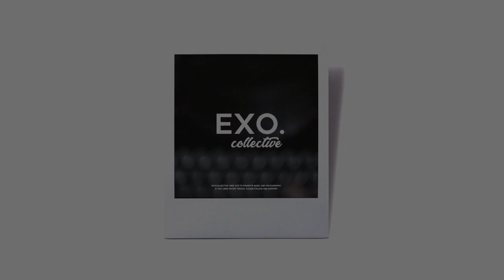barnacle boi 🌧️ - 2020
Information Track:

•  Artist: barnacle boi 🌧️
•  Name: 2020
•  Album: 2020
•  Year: 2019

Art by Jake Wangner.

35mm, 35mm film photo, Film Photography, Shoot Film, 35mm photo, 35 photography, fuji, kodak.

barnacle boi, 2020, Experimental, Experimental Bass, Experimental Beats, Wave,  Future Garage, Chillout, Chill.
If you liked artist tracks, please follow and support.